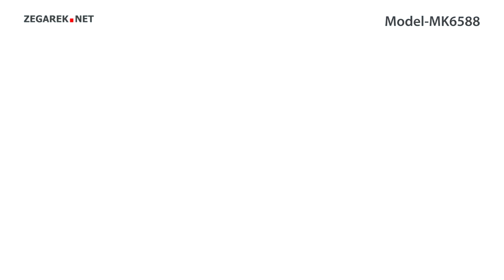Michael Kors Slim Runway MK6588 SLIM RUNWAY - Zegarek.net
Prezentowany model: Michael Kors MK6588